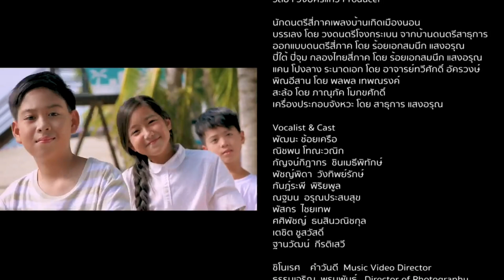ชาดา โดน? ! เบื้องลึก ลูกเขยโดยค้นบ้าน